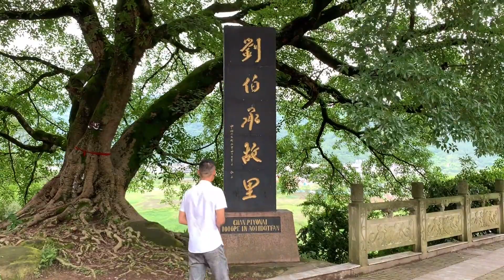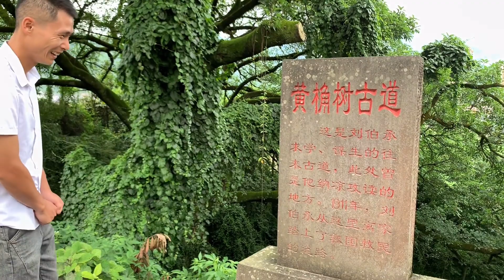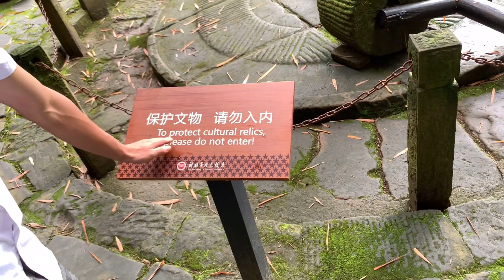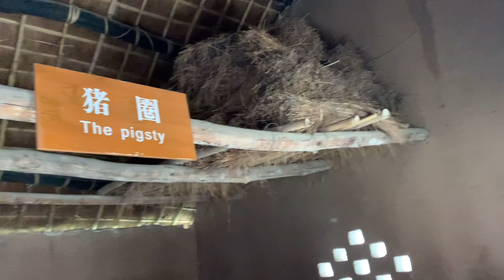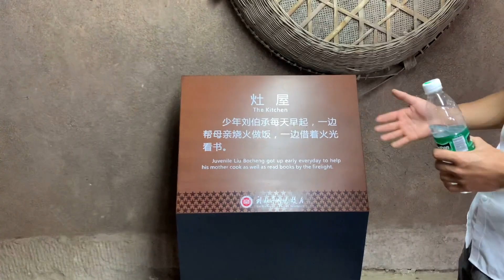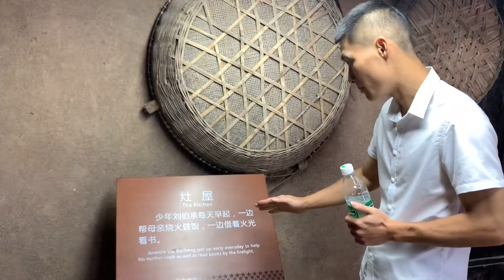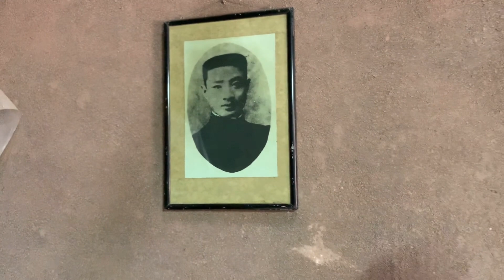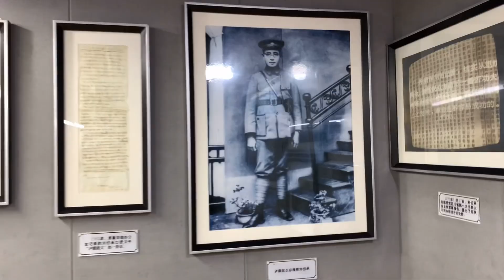回忆篇：开国元帅刘伯承同志的故居，古老家俱保存完好，阿欢带你一起参观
欢迎来到农人DJ阿欢的世界
请让我化作微笑抚摸着你的脸庞，
用正能量温暖你的内心！
感受不一样的农村生活
品味别样的人生百态